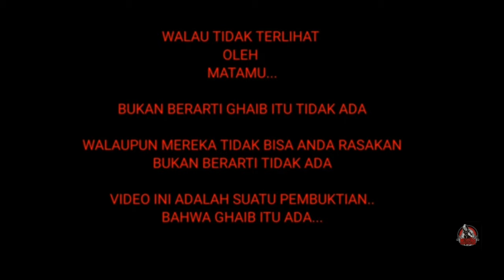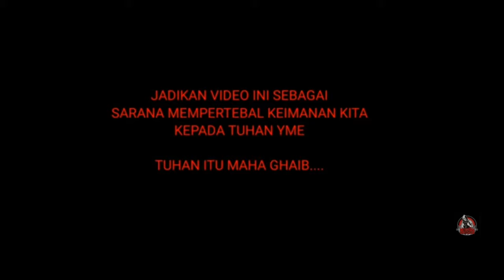Uji Energi Wesi Kuning dan Samban Babi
Channel ini khusus membahas :

-Spiritual
-Supranatural
-Motivasi diri
-Benda bertuah

Dengan tekan tombol :

-Suka(Like)
-Bagikan(Share)